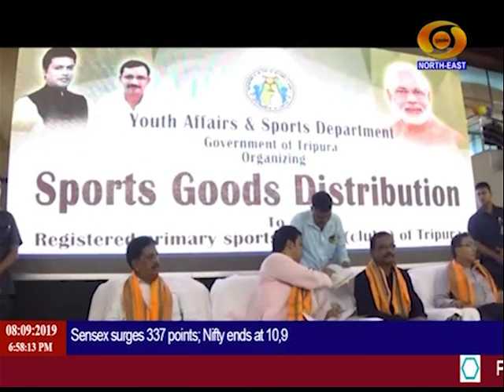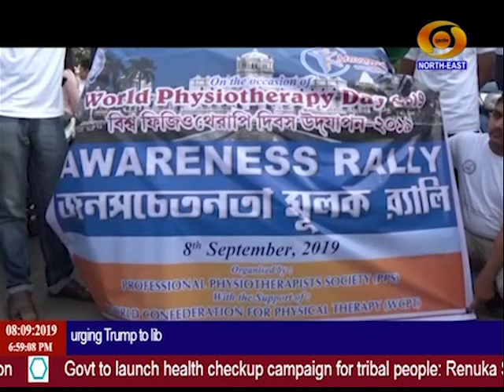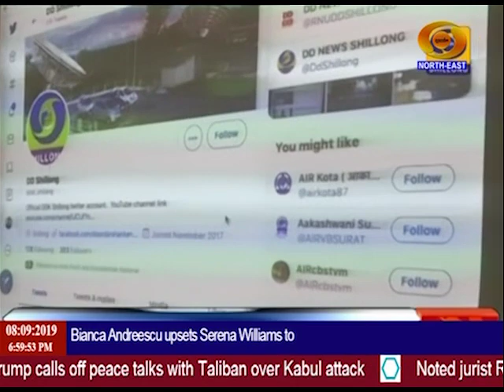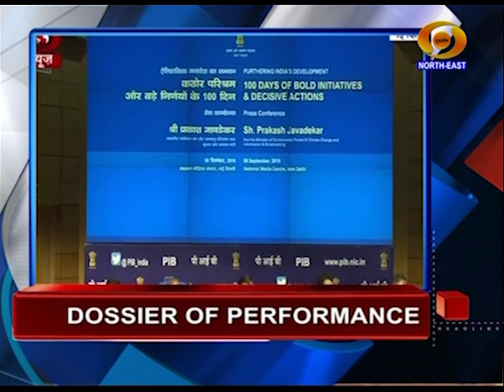North East News